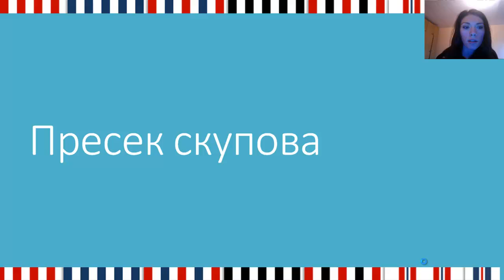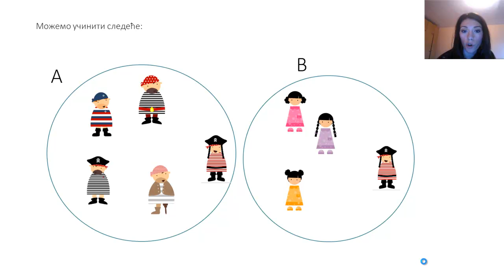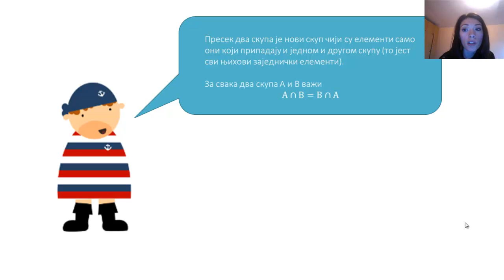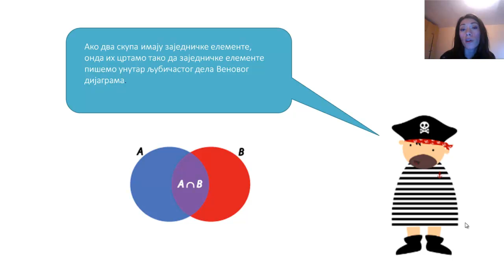Presek skupova - 5. razred - Izokrenuta učionica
Presek skupova.